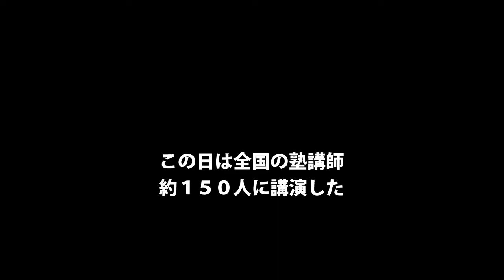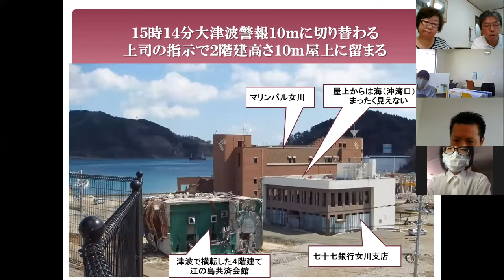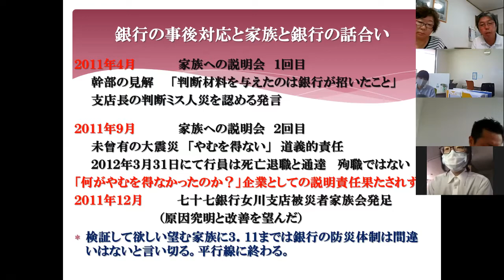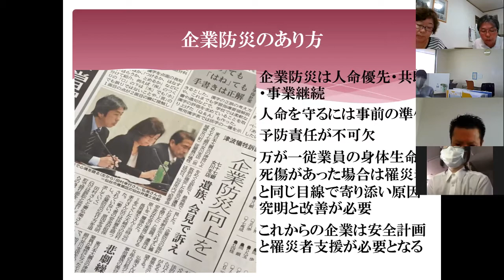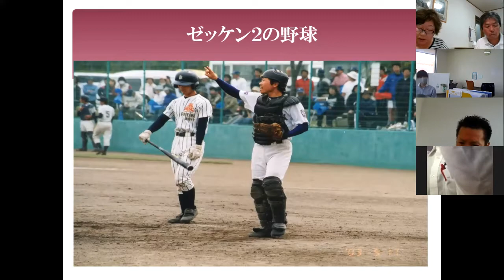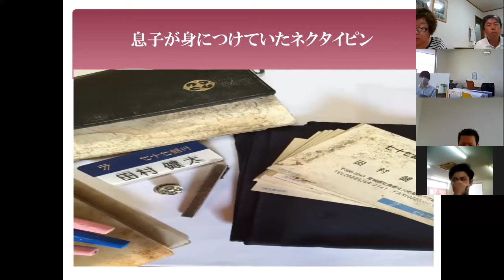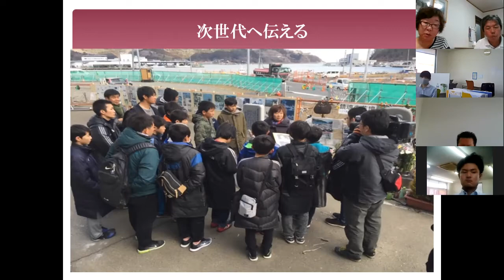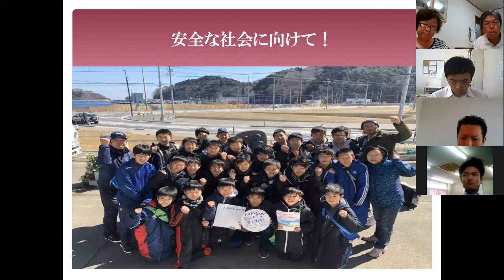震災遺族 オンラインで語り部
語り部
七十七銀行女川支店で勤務していた長男健太さん＝当時（２５）＝を震災の津波で亡くした
宮城・大崎市の田村孝行さん、弘美さん